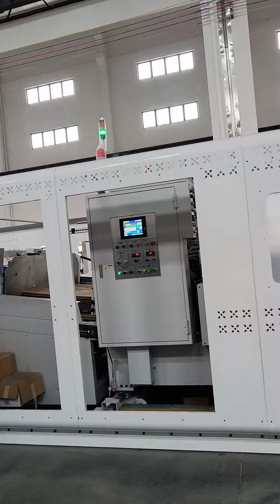1600*3200mm Printer Slotter Die-cutter Folder Gluer Stitcher || Carton Box Stitching Inline Machine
1600*3200 Flexo Printer (4 colors, bottom printing, vacuum transfer system, ceramic anilox roller, chamber doctor blade) Slotter Die-cutter Folder Gluer Stitcher
GMFG-1632-B4CSD FFG Box Making Machine
Jumbo Size Corrugated Carton Box Printing Slotting Die-cutting Folding Gluing Stitching Inline Machine

Giant is the manufacturer of carton making machine, such as flexo printing slotting die-cutting & folder gluer, etc.
Giant is Korean-owned enterprise, manufacturing factories at both Korea & China.
Giant machines all have national patents and CE certification, already passed audit by BV, SGS.